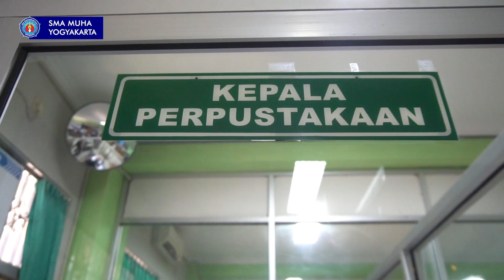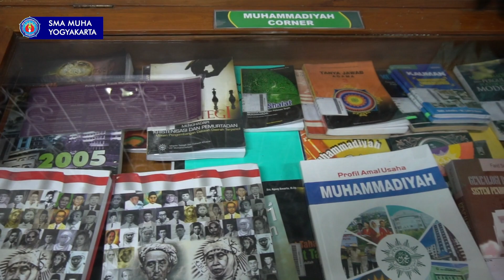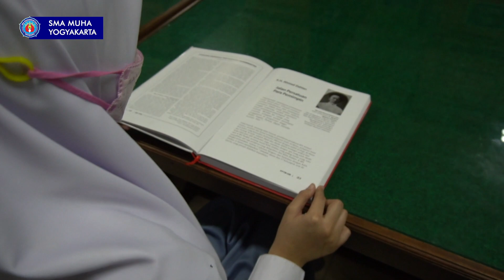YUK BERJELAJAH || PERPUS AL MAASHIR SMA MUHA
Buat kalian yang sudah kangen ingin mengunjungi perpustakaan SMA Muha..
Ikuti terus video school tour kali ini...

Model dalam video :
Muhammad Hafiedh Asshidiqie (Kelas XII IPS 1)
Ratu Aiysha Nayla Shabira (X IPS 3)
Aufaisma Afifah Putri, S. IP (Pustakawan)

Produksi Tim Konten Kreator
SMA Muha Yogya
2021